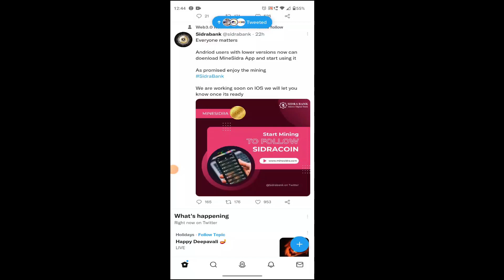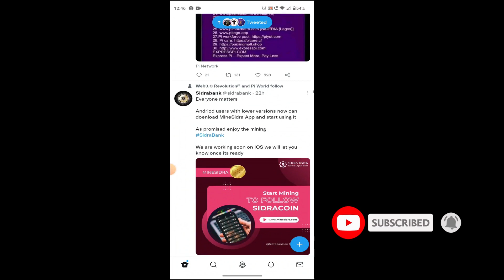pi network mall application launched soon as soon as december 2022 || pi network 2022 new update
# Pi Wallet
pi app
crypto millionaire
crypto billionaire
coinstats
coindataflow
coinswithckuber
crypto market
crypto pump
crypto whales
usdt
euro
tron
yield farming
crypto wallet
nft art
nft desgin
pi